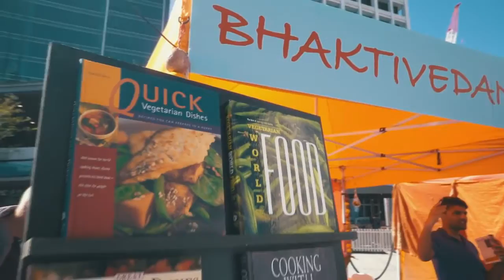Brisbane Festival of Chariots 2015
The Festival of Chariots is one of the oldest and continuously celebrated festivals in the world. It involves the pulling of large chariots through city streets, and is coming through the streets of Brisbane CBD on May 9th this year.